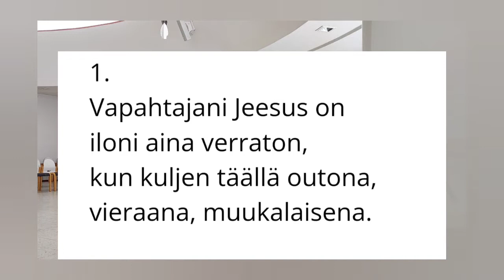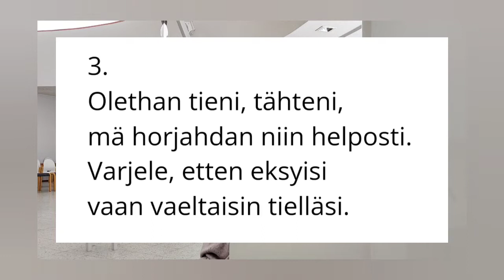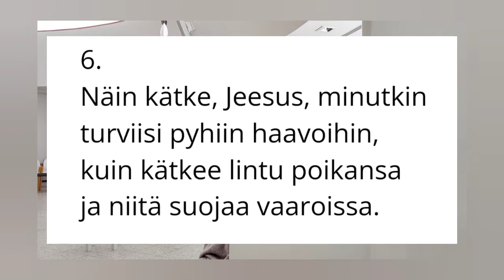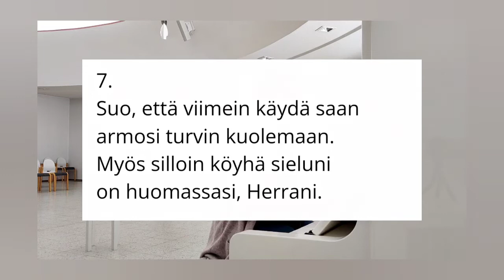Virsi 298 Vapahtajani Jeesus on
Johanna Simonen, Pyhän Luukkaan kappeli, Oulu

Martin Behm 1610. Suom. Jakob Frosterus 1762. Uud. Abraham Frosterus 1765, Elias Lönnrot 1869. Virsikirjaan 1886. Uud. Niilo Rauhala 1984.  Sävelmä: Heikki Klemetti 1905.